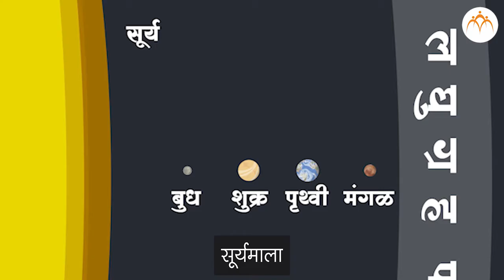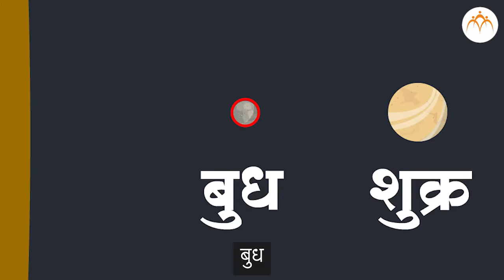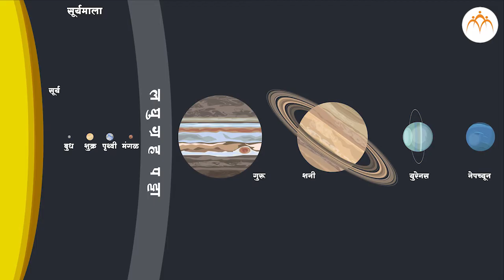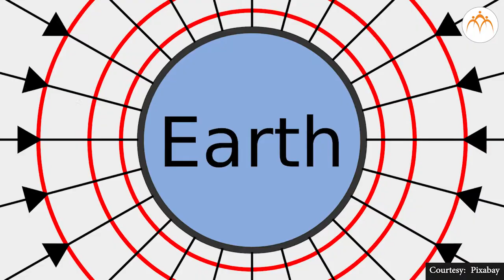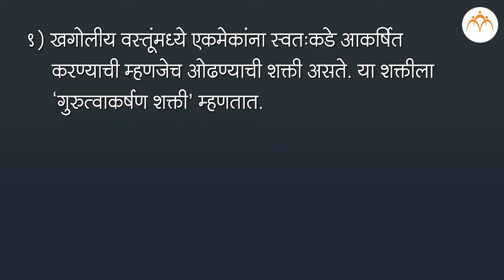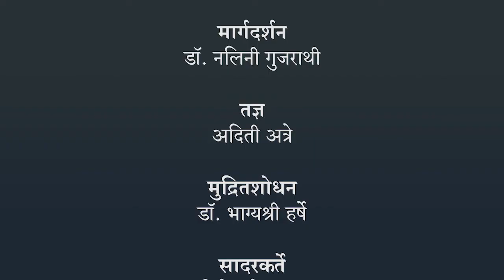आपली पृथ्वी आपली सूर्यमाला | ५ वी परिसर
आपली पृथ्वी आपली सूर्यमाला, Class 5, Jnana Prabodhini, Maharashtra Board,